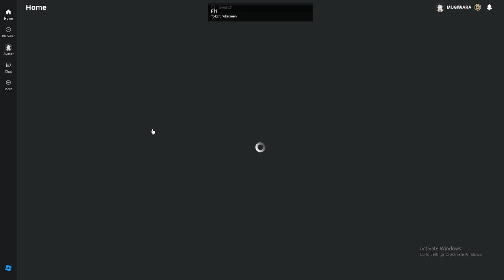I FINNALY GOT WARSHIP AND IT WAS WORTH IT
YOOOOOOOOOOOOOOOOOOOOOOOOOOOO